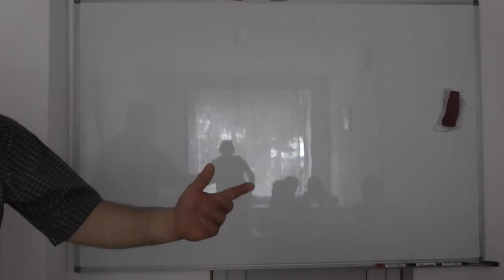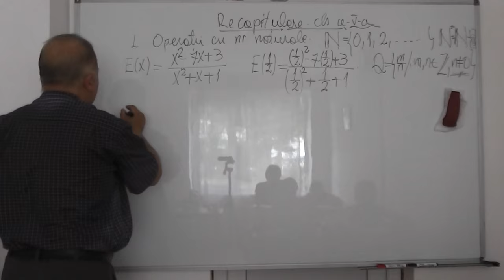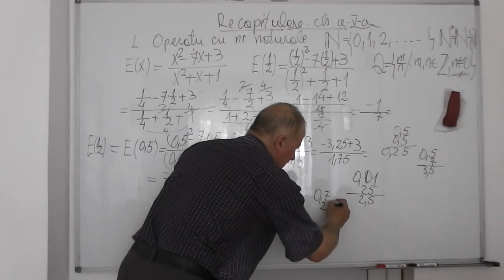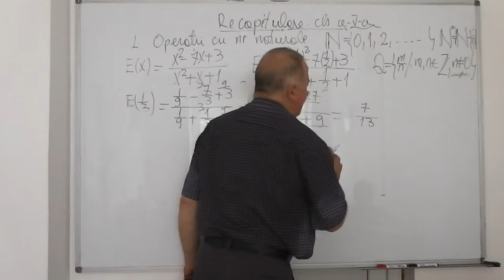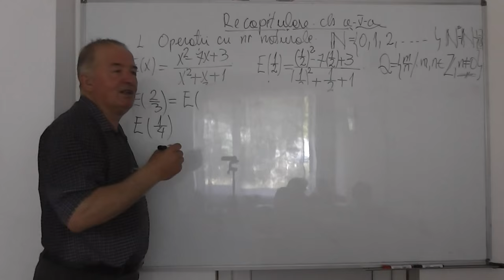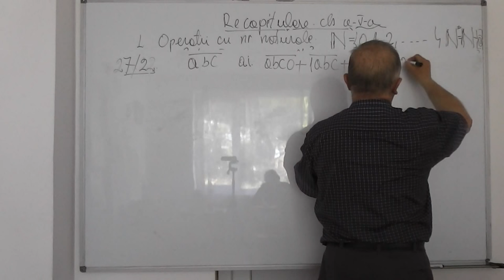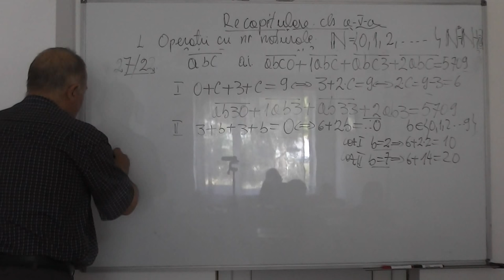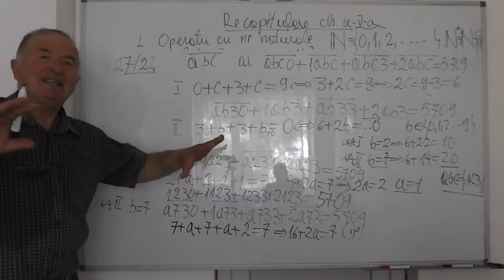1/2 Lectia 536 - Operatii in multimea N - Fractii, Puteri, Operatii cu puteri - Recapitulare Cls 5-8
Daca lectia va este utila, as aprecia un Like sau Share - In aceasta lectie de matematica ne-am intalnit in timpul vacantei elevilor pentru a face o recapitulare si pentru a rezolva o serie de exercitii si probleme interesante cu fractii, operatii cu numere zecimale, puteri, operatii cu puteri si multe alte lucruri interesante. Daca lectia va este utila, as aprecia un Share sau Like - VIDEO MATEMATICA cu Proful Online sau cautati pe Google: profu online Ioan Ursu

- 1/2 Lectia 536 - Operatii in multimea N - Fractii, Puteri, Operatii cu puteri - Recapitulare Clasa 5
- 2/2 Lectia 536 - Operatii in multimea N - Fractii, Puteri, Operatii cu puteri - Recapitulare Clasa 5
- Lectia 536 - Operatii in multimea N - Fractii, Puteri, Operatii cu puteri - Recapitulare Clasa 5